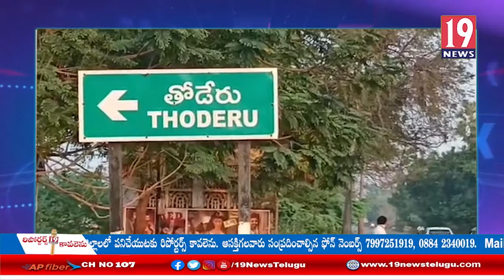పొదలకూరు మండలంలో ఓటు హక్కు వినియోగించుకున్న ఎమ్మెల్యే కాకాణి: నెల్లూరు జిల్లా